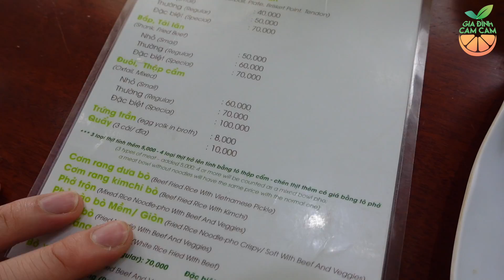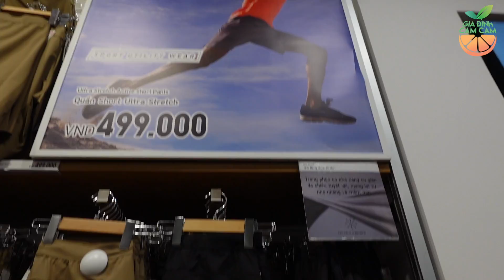MỘT NGÀY ĐI LANG THANG CÙNG BỐ CAM , MUA ÁO , MUA GIẦY , CẮT TÓC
Một ngày mình dành cho bản thân lang thang tại Sài Gòn , đi cắt tóc , mua đồ cho bản thân . Tuy nhiên vì là người đã có gia đình nên mình vẫn phải hoàn thành trách nhiệm phần  mình. Xem Vlog để xem xem hôm nay mình đi đâu nhé.

HM Barber House :
409 Hoàng Sa , Phường 8 , Quận 3 , Tp, Hồ Chí Minh

UNIQLO Đồng Khởi :
Parkson Saigon Tourist Plaza